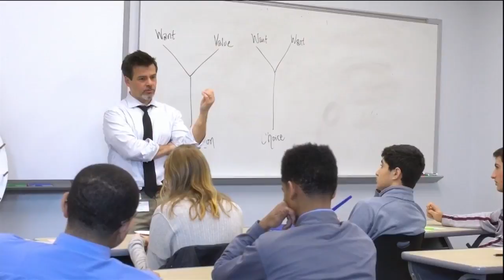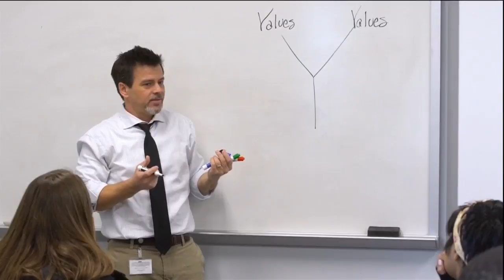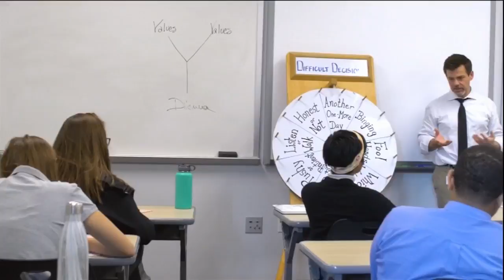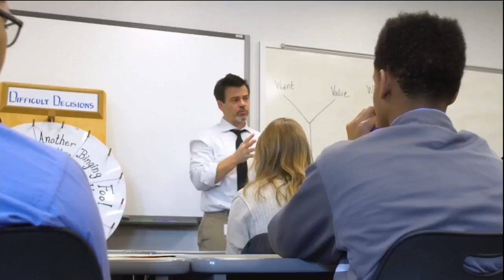Daytime: Columbus Academy